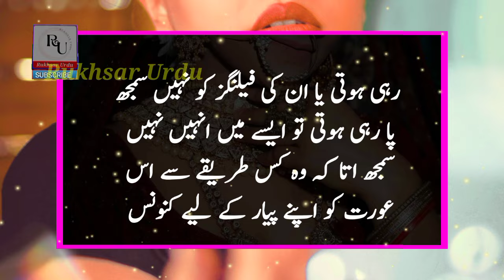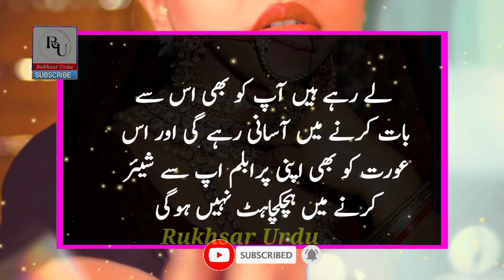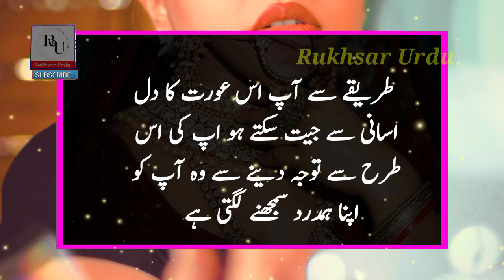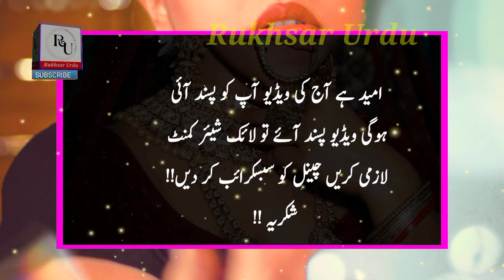Kisi Bhi Aurat Ka Dil Kaise Jeete ? 🤔